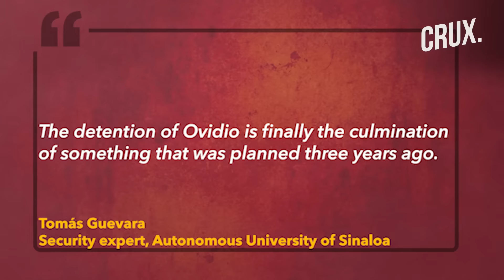Gangs Fire At Planes & Choppers I Will Mexico Be Forced To Release Drug Boss El Chapo's Son Again?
On January 5, Mexican authorities arrested Ovidio Guzman, a son of the infamous drug lord, Joaquin "El Chapo" Guzman, in a security operation in the city of Culiacan. This capture has caused a surge of retaliatory attacks from cartel members, turning Culiacan into a war zone. In response, the Mexican government has deployed tanks and heavily armed soldiers to combat the violence. Videos show that military aircraft were also used to attack the cartels. The arrest of El Chapo's son is being hailed as a victory against one of Mexico's deadliest cartels by Mexico's Defense Minister, Luis Cresencio Sandoval, who described it as a "decisive blow" against the Pacific cartel. Reports indicate that parts of Culiacan, a stronghold of the Sinaloa cartel, have been taken over by cartel members.
0:00 - INTRODUCTION
1:50 - DEADLY RIOT GRIPS THE MEXICAN STATE AFTER THE ARREST
3:16 - MEXICAN LIGHT ATTACK PLANE STRAFES CARTEL FORCES
4:36 - WHAT LED TO THE ARREST OF EL CHAPO’S SON
6:24 - ARREST A WIN FOR THE MEXICAN GOVT.?
8:02 - WAS THIS ARREST A RESULT OF US PRESSURE?
n18oc_world      n18oc_crux